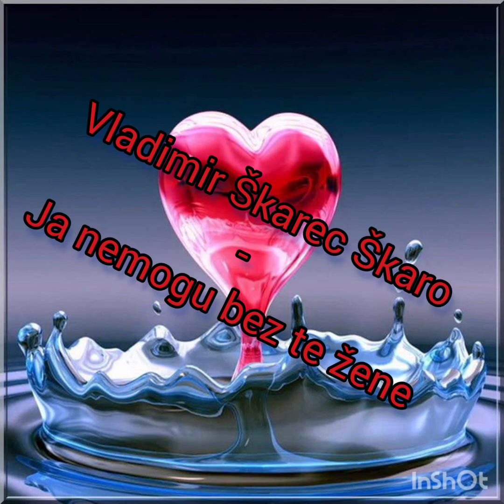Vladimir Škarec Škaro - Ja nemogu bez te žene